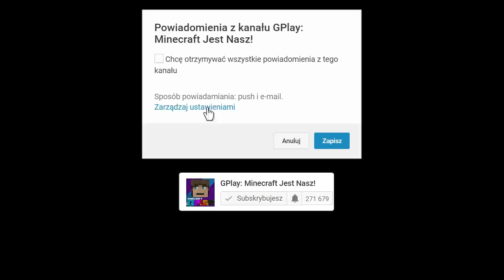REKIN ATAKUJE GPLAYA W MINECRAFT?!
W dzisiejszym odcinku zobaczysz jak GPlay kupił na swój ogródek nowy prestiżowy basen. Podczas kąpieli okazało się, że w basenie pływają rekiny, które atakują GPlaya. Zostaje on ranny i trafia do szpitala. Lekarz twierdzi, że GPlay zamienia się powoli w prawdziwego rekina. Jak ta historia potoczy się dalej? Tego dowiesz się w dzisiejszym filmie. Jeśli masz pomysł na kolejny odcinek to daj znać w komentarzu :)